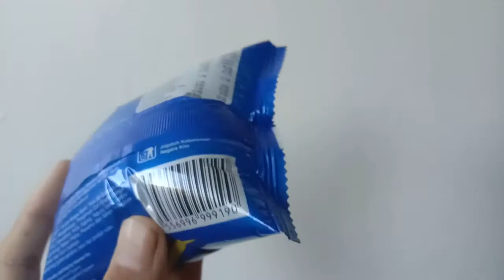Chocolate Chips Muffin (Mighty White)